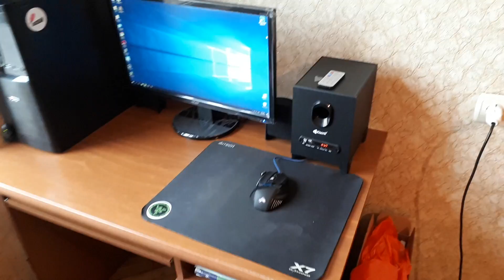😱 ახალი კომპიუტერი ?! 😱 [UNBOXING]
კომპიუტერის მონაცებები

პროცესორი - i5-8400 @ 2.80GHz
ოპერატიული მეხსიერება - DDR4 8GB @ 1197MHz
ვიდეოკარტა - GTX 1060 3GB
ვინჩესტერი - 2TB HDD

UNBOXING PC

✅ გამოიწერე არხი !
👍 მოიწონე ვიდეო !
🔔  გააქტიურე შეტყობინებები !

❌აკრძალურია ბილწსიტყვაუბა
❌აკრძალურია თქვენი არხის პიარი
❌აკრძალურია ვიდეოების მოპარვა

🔴 ვიდეოს ჩამწერი პროგრამა ➖ Bandicam
🛑 ლაივის გამშვები პროგრამა ➖ OBS Studio
🔵 ვიდეოს სამონტაჟო პროგრამა ➖ Adobe Premier Pro
🔵 ვიდეოს სამონტაჟო პროგრამა ➖ Camtasia Studio 9
🔘 ფოტოშოპის საიტი ➖ Canva.com

👩‍👦‍👦 👩‍👧‍👧 👨‍👦 👨‍👧    გააზიარეთ ვიდეო ! 💖   👩‍👦‍👦 👩‍👧‍👧 👨‍👦 👨‍👧